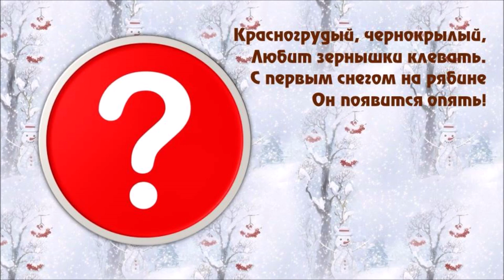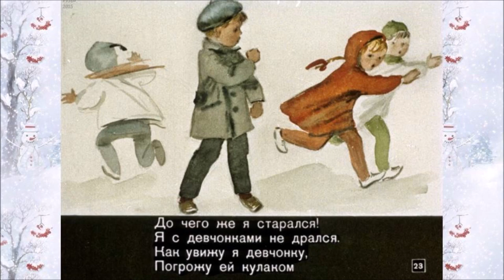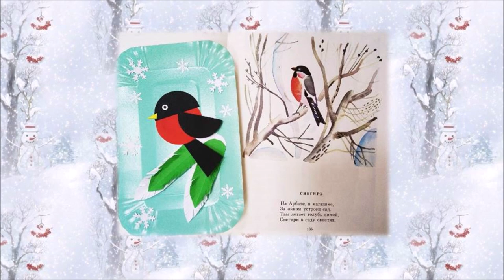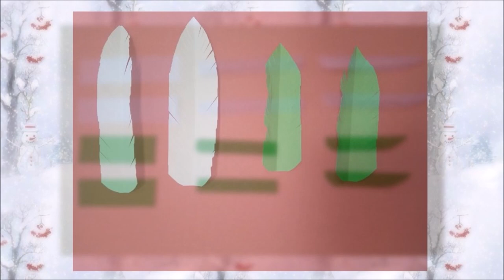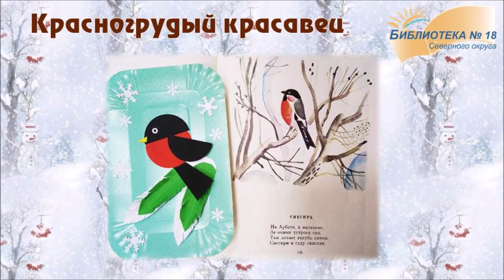Красногрудый красавец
Библиотека № 18 Северного округа читает стихотворение Агнии Барто «Снегирь» и мастерит зимнее панно.